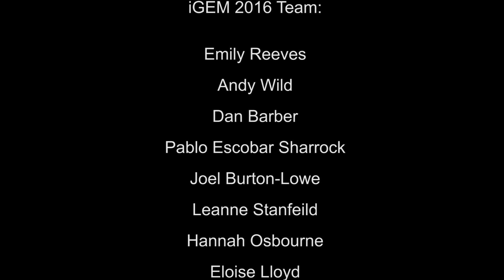iGEM insight of the day: 7/6/16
Vlog of Exeter University iGEM team 2016.
Today we talk about more emails, community labs, collaboration with a London High School and our Wiki.